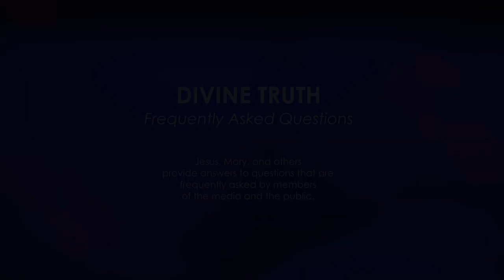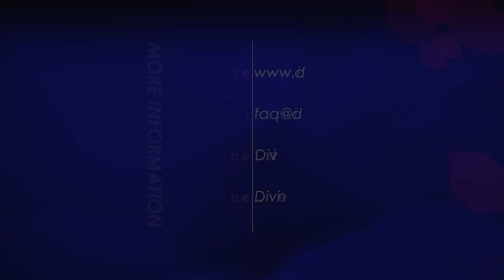Do you have power over people?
29. Do you have power over people?

20121230 Cults S02Q29